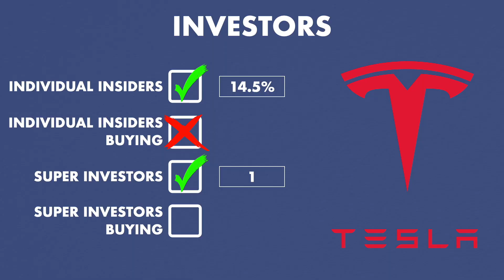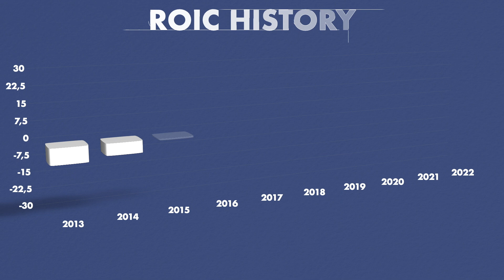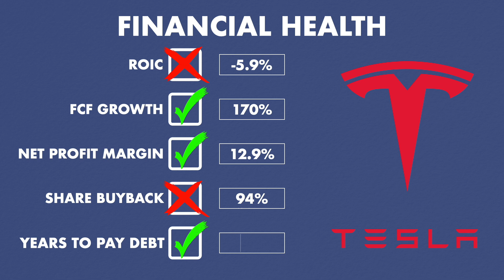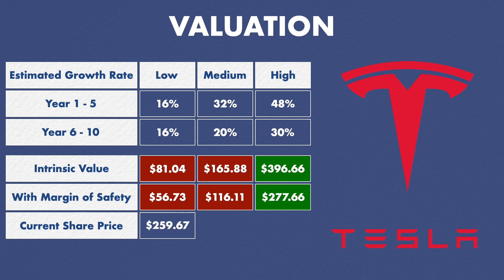Tesla Stock Is Better Than You Think! | TSLA Stock Analysis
Let's try to stay objective and see how strong is Tesla in reality, and let's value it, to see is it a bargain, is it expensive or is the price just totally absurd.

🗃 Content:
0:00 Tesla Stock
0:36 Past Results
1:15 Investors
2:49 Financial Health
4:53 Dividends
5:23 Tesla Valuation
8:16 Is Tesla a Buy?